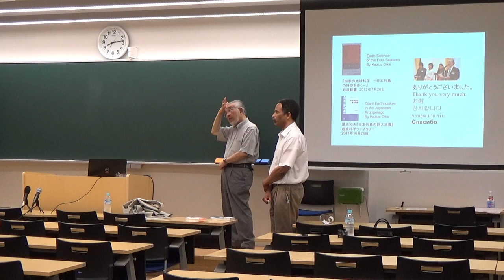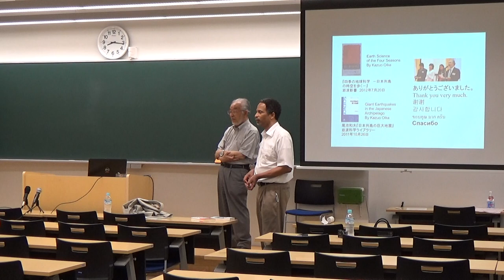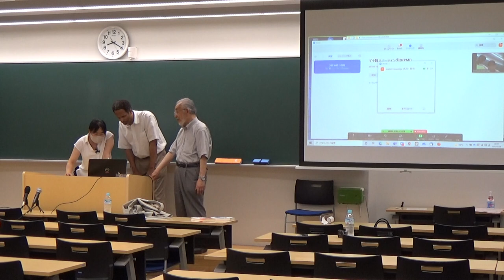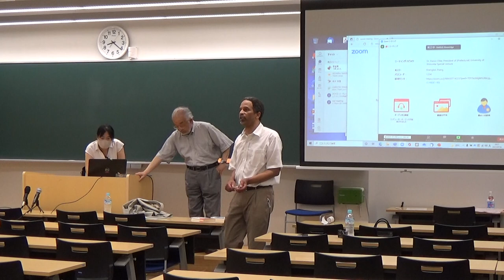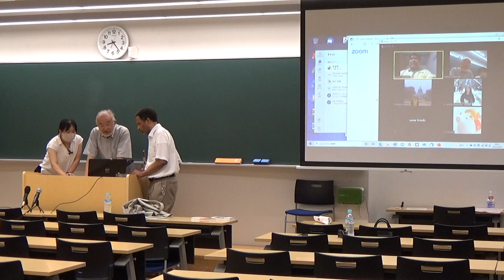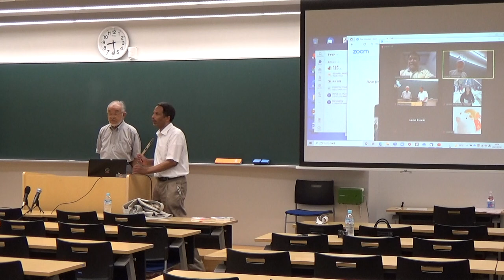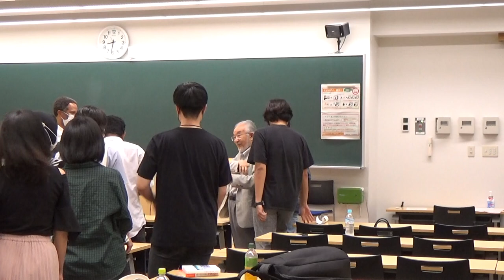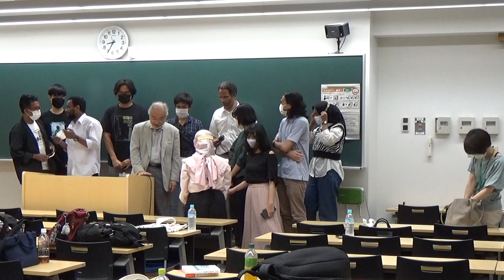Dr. Kazuo Oike尾池和夫 “Science, Technology and the Arts” Special Lec. 2021.7.28 Shizuoka U. Shiz Part 5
Part 5 of 5  Shizuoka University Graduate Student Course (in English) taught by Dr. Darius Greenidge (Geologist/Mineralogist)
Special Lecture Series #7, by Dr. Kazuo Oike, in Japanese with English Interpreting
Lectures held on both Shizuoka and Hamamatsu campuses 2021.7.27 (Hama)to 28(Shizu)
科学と技術と芸術
The True Modern Renaissance Man 現代の真のルネサンス男児
President of (Prefectural) University of Shizuoka
1940   Born in in Tokyo, Nakano
1944   Raised in Shikoku, Kochi Prefecture
1948   Kochi Public Elementary School, where he got the nick-name,
            “Catfish” (Can you guess why?)
1954   Tosa Private Junior High School  Made his own pocket radio
1959   Kyoto University  Went to classes with Susumu Tonegawa (1987
            Nobel Prize Physiology/Medicine)
1961   Entered the Geology Program at Kyoto U.
1974   Went to China for studies of earthquake prediction
1976   Saw aftermath of Tangshan Great Earthquake (唐山大地震called
            greatest of 20th Century)
1995   Great Hanshin Earthquake study (阪神大震災/兵庫県南部地震)
2003   Became the 24th President of Kyoto University
2009   Became Director of International Institute for Advanced Studies in
            Kyoto
2011   Great East Japan Earthquake and Tsunami studies東北地方太平洋
             沖地震
2013   Became President of Kyoto University of the Arts京都造形芸術大学
2018   Became Chairman of the Board of (Prefectural) University of
            Shizuoka （静岡県立大学）
2021   Became President of (Prefectural) University of Shizuoka

Shizuoka University-wide public lecture series which began with the 2015 presentation by the electrical engineer, Dr. Shoji Ichimura, of Firac International, for the graduate course by Dr. D. Greenidge (Office of the President/Geologist・Mineralogist), “Science and Technology in Japan”: the 2nd was by Prof Michio Horiuchi of Solar Wind Technology Inc.; 3rd: Kazue Tazaki: Kanazawa University Geoscience; 4th: Takehiro, Science of the Japanese Sword; 5th: Dr. Yoko Nomura :OIST, Science of Bashofu Fabric, with Craftsman/woman Tatsuhiko/Ryoko Murai on Kuzufu fabric; 6th by Ohashi Kakuho-sensei: Master Biwa craftsman/Soloist and Master Engineering Surveyor: the first, LIVE INTERNATIONAL version of the series. D. Greenidge